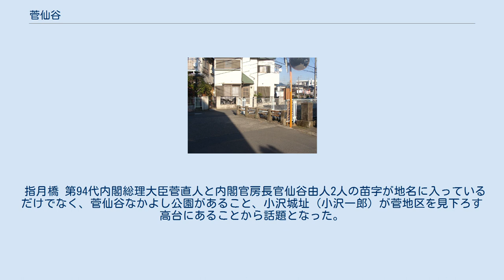菅仙谷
多摩区の町・字
日本 」 神奈川県 」 川崎市 」 多摩区 」 菅仙谷 菅仙谷（すげせんごく）は、神奈川県川崎市多摩区にある地名。
現行行政地名は菅仙谷一丁目から菅仙谷四丁目。
 川崎市多摩区の北西部に位置し、西側は稲城市と接する。
多摩丘陵の南山から続く里山（現在は多くが宅地化している）が多くを占め、ふもとには三沢川が流れる。
南部には遊園地のよみうりランドがある。
 東は菅馬場（すげばんば）、西は稲城市矢野口、南は麻生区細山・麻生区多摩美（たまみ）、北は菅城下（すげしろした）に接する。
 住宅地の地価は、2014年（平成26年）1月1日の公示地価によれば、菅仙谷3-8-3の地点で18万4000円/m2となっている。
 スゲ（菅）が多く生えていたことと、寿福寺西の谷戸、仙石谷（せんごくやと）に仙人が住んでいたとされることから。
 2017年（平成29年）12月31日現在の世帯数と人口は以下の通りである。
 指月橋 第94代内閣総理大臣菅直人と内閣官房長官仙谷由人2人の苗字が地名に入っているだけでなく、菅仙谷なかよし公園があること、小沢城址（小沢一郎）が菅地区を見下ろす高台にあることから話題となった。